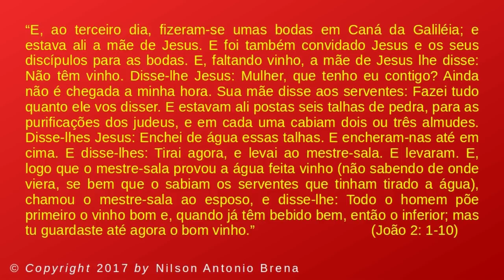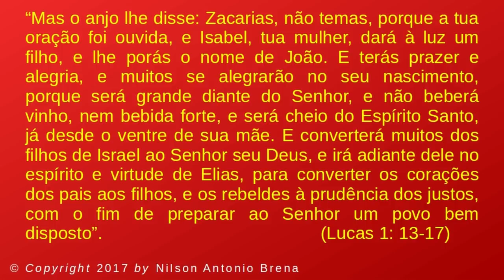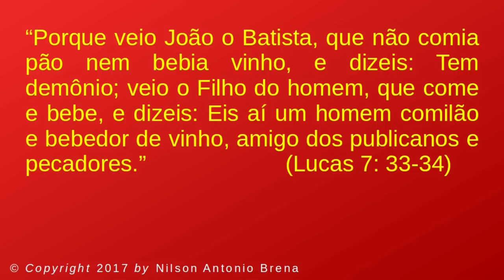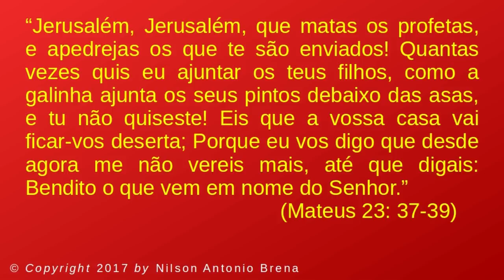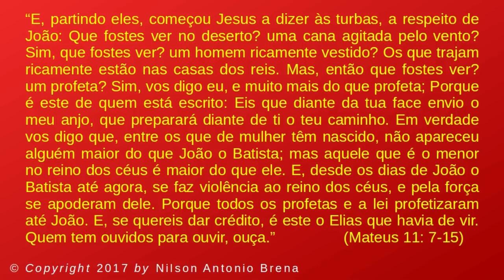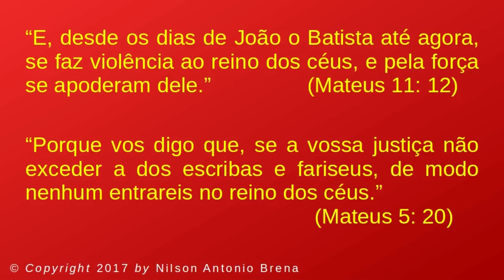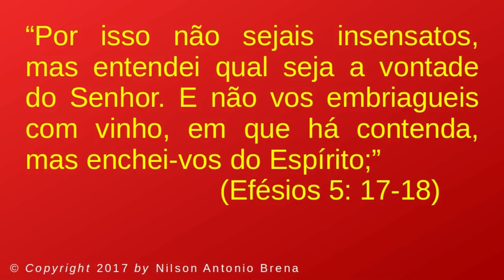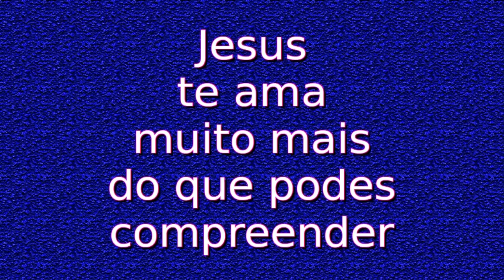"Jesus e o Vinho" - Vídeo 7 – 13/01/2017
Palestra completa. Reflexão a partir de passagens da Bíblia Sagrada que orientam o ser humano a não beber vinho nem bebidas alcoólicas. Proferida pelo Biólogo brasileiro Nilson Antonio Brena.